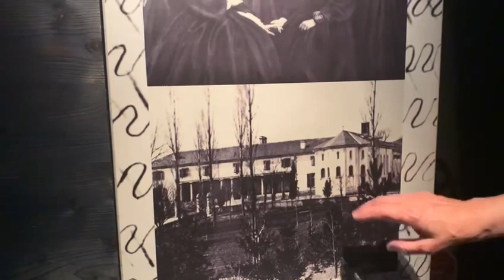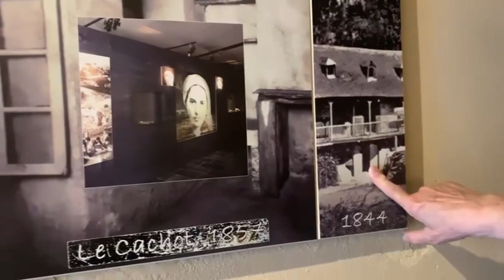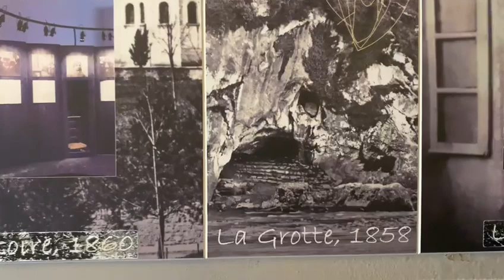« Le Cachot » de Bernadette Soubirous où elle a vécu dans cette pièce de 16 m2 avec ses parents …✨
« Le Cachot » de  Bernadette Soubirous où elle a vécu dans cette pièce de 16 m2 avec ses parents, sa sœur et ses deux frères, du mois de mai 1856 à mi-septembre 1858
Cette masure était un des anciens cachots de Lourdes, désaffecté en 1824 . Il fut de domicile des Soubirous durant les Apparitions de février à juillet 1858. Ils ont quitté ce lieu en septembre pour séjourner place Marcadal chez le pâtissier Deluc, dont l’épouse était là cousine de la mère de Bernadette
Un grand merci à Alice pour ses commentaires très intéressant sur la vie de Bernadette 👏👍😀 cette vidéo a été faite en directe ce 10 juin 2022 dans la fin de l’après-midi ✨
Bernadette Soubirous est née à Lourdes, alors petite ville des Pyrénées, le 7 janvier 1844 dans une famille de meuniers qui vivait assez aisément dans les premières années de la vie de Bernadette.
Peu à peu, des ennuis de santé s’accumulent dans la famille. Les moulins à eau commencent à disparaître, c’est le début de l’industrialisation. L’argent vient à manquer au moulin. Louise et François Soubirous s’endettent comme tant d’autres. En quelques mois, ils sont devenus « brassiers », n’ayant plus que la force de leurs bras à louer à qui veut bien leur offrir du travail.
En 1854, avec leurs 4 enfants ils doivent quitter le moulin de Boly. Ils changent plusieurs fois de domicile, chaque fois moins cher et plus petit jusqu’à être hébergés gratuitement dans une seule pièce sombre et insalubre de l’ancienne prison de la ville, le Cachot, « un bouge infâme et sombre où aucun être humain ne pourrait habiter » (Procureur impérial Dutour – parlant du cachot).
Pour les Soubirous c’est l’enchaînement de la misère : chômage, expulsion, soupçon, exclusion, mépris… Bernadette a une santé précaire, elle souffre de l’estomac et, touchée par une épidémie de choléra elle en gardera un asthme tenace. Elle fait partie des enfants qui, à cette époque en France, ne savent ni lire ni écrire parce qu’ils sont obligés de travailler. Elle n’est scolarisée que par moments dans la classe des petites filles pauvres de l’Hospice de Lourdes tenu par les « sœurs de la Charité de Nevers »
En 1858, viendra pour elle le temps des apparitions.
Le 11 février 1858, Bernadette Soubirous, âgée de 14 ans, part du Cachot avec sa sœur et une amie pour aller chercher du bois mort au bord du Gave, à Massabielle, Il fallait se chauffer.
Tout a commencé par le bruit du vent dans les peupliers… Dans le creux du rocher, Bernadette aperçoit une « dame en blanc » :
« Je croyais me tromper. Je me frottai les yeux… Je regardai encore et je vis toujours la même dame »
« Voulez-vous me faire la grâce de venir ici pendant quinze jours ».
La Vierge Marie vient ainsi à sa rencontre 18 fois entre février et juillet.
Elle ne dévoile son nom que le 25 mars. C’est la 16ème apparition. Les autres rencontres sont pour la plupart sans parole…
La 3ème fois, le 18 février, Bernadette entend les premiers mots de la Dame :
Au milieu de la quinzaine, le 24 et le 25 février, Bernadette reçoit un message « Priez pour les pécheurs » et la Dame lui demande « d’aller boire à la fontaine et de s’y laver »… Après avoir gratté la terre boueuse au fond de la Grotte, Bernadette découvre une source.
Le 2 mars, Bernadette reçoit de la Dame une double mission : « Allez dire aux prêtres qu’on vienne ici en procession et qu’on y bâtisse une chapelle »
« Elle me regardait comme une personne qui parle à une autre personne »
A travers ces rencontres surprenantes, Bernadette Soubirous comprend, grâce à Marie, que Dieu s’intéresse à elle, qu’il se fait proche des plus pauvres, de ceux que le monde ignore et exclut.
Pendant toute cette période, Bernadette ne se laisse pas intimider, ni par ceux qui l’interrogent ni par la foule. Elle reste simple et libre.
« Je suis chargée de vous le dire, pas de vous le faire croire ».
Elle sera ensuite accueillie à l’Hospice de Lourdes tenu par les sœurs de la Charité de Nevers. Ce sera pour elle le temps de réfléchir à ce qu’elle veut faire de sa vie.
Bernadette Soubirous est accueillie comme « interne au pair » à l’Hospice de Lourdes tenu par les sœurs de la Charité de Nevers.
Elle y passe 8 ans de sa vie.
Elle voit vivre les sœurs au quotidien avec les malades, les vieillards pauvres ainsi que les petites filles de familles sans ressource. En effet, les sœurs sont proches des plus pauvres, comme le demandait le fondateur de la congrégation, Jean-Baptiste Delaveyne.
« J’aime beaucoup les pauvres, j’aime soigner les malades, je resterai chez les Sœurs de Nevers ».
La communauté accueille Bernadette, en la laissant libre de trouver elle-même son chemin. Elle prendra du temps pour se décider : « Je vais chez les sœurs parce qu’elles ne m’ont pas attirée », et « j’aime beaucoup les pauvres, j’aime soigner les malades, je resterai chez les Sœurs de Nevers ».
En 1866, elle part pour Nevers, sa vie sera désormais avec les Sœurs de la Charité de Nevers….✨